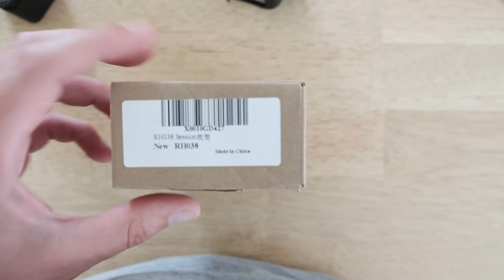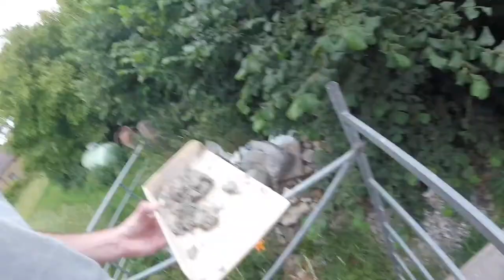MK038 Aluminium GoPro Hero Session houder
UPDATE: belangrijke update voor al wie interesse heeft in deze behuizing voor de GoPro Session. Deze video werd opgenomen voor ik deze in gebruik nam. Ik ben er de volgende mee gaan fietsen wat deze update oplevert. Er is 1 groot probleem... omdat het een metalen behuizing is rammelt de camera in dat frame wat bij montage op een bewegend voorwerp (motor, fiets, ...) dus een heel vervelende ratel oplevert in de geluidsopname. Spijtig voor een actiecamera natuurlijk. Ik heb zelf meteen de standaard plastic versie besteld om dit probleem (snel & gemakkelijk) op te lossen. Ik bekijk nog of extra demping in de aluminium behuizing helpt. Maar vooralsnog is deze dus onbruikbaar. Rechtzetting

Bij de GoPro Hero 4 en 5 Session krijg je een plastiek houder waarmee je de camera kunt bevestigen op allerlei gopro verlengstukken. Een volledig eco systeem van hulpstukken.

Nu ging dat houdertje echter stuk bij mijn camera. Dus ging ik op zoek naar een vervanging omdat ik de kubus anders nergens op kan vastmaken.

Via amazon heb ik deze opties gevonden:

Deze standaard houder die wel een 1 op 1 kopie lijkt van het gopro origineel. Maar die is in mijn geval op onverklaarbare wijze gebroken dus die koop ik niet opnieuw

Voor een beetje meer heb ik deze nog gevonden wat vooral robuster leek dan het origineel. Zoals in de video ook blijkt is deze zelfs van aluminium gemaakt. Dat heb ik achteraf maar ontdekt en ben er nog niet helemaal uit of dat wel echt een voordeel is. In elk geval is het deze die ik in de video laat zien

Ik vermeld ook nog een low profile versie. Daarbij zitten de lussen voor de bevestiging op de achterkant in plaats van onderaan. Daardoor kun je de camera dus dichter op de voet bevestigen. Kan handig zijn

De afmetingen van een GoPro Session 4 of 5 zijn identiek dus alles wat omheen de 4 past past ook omheen de 5 en omgekeerd. Als je een Hero Session 5 goedkoper kunt vinden zou ik die trouwens aanraden want volgens mij heeft de 5 niet veel extra's. Stembediening heb ik nog niet kunnen gebruiken en werkt vaak niet zoals het hoort.